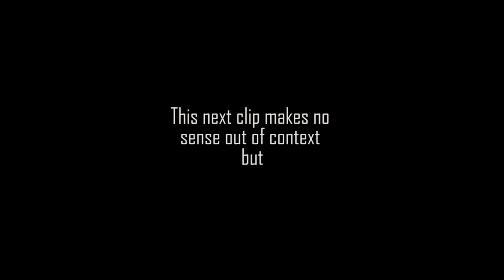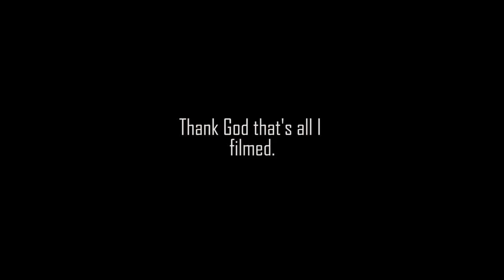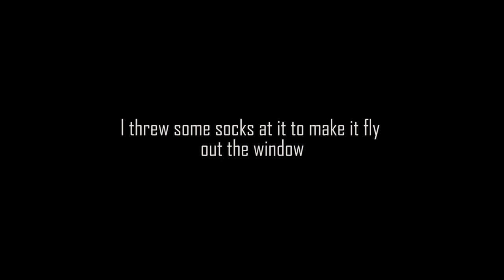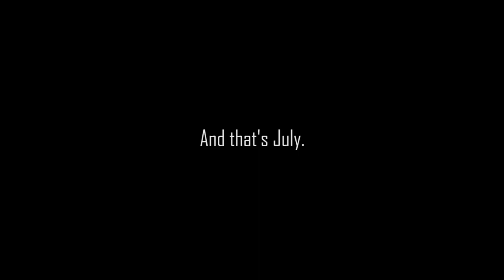Can You Really Call This a VLOG?| JULY| IkuTree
July's monthly vlog where nothing really happens... yay!
It was actually my birthday month so I spent a lot of it with friends and family who don't necessarily wish to be on camera.
Guess the most exciting part of the vlog was getting chased by a dragonfly... XD